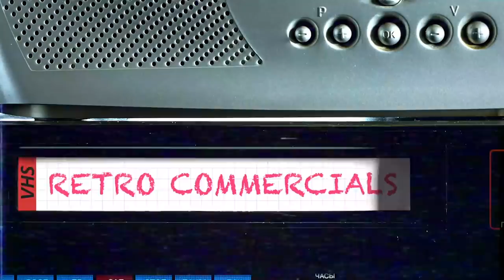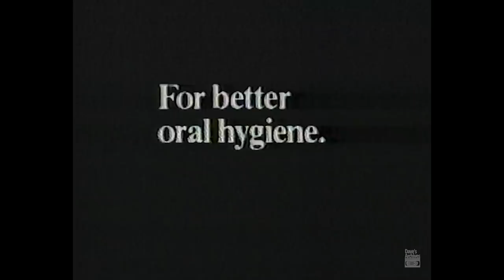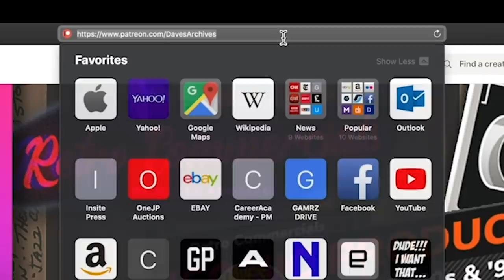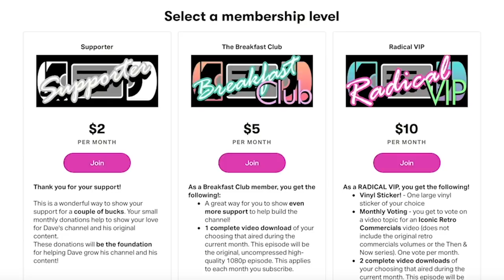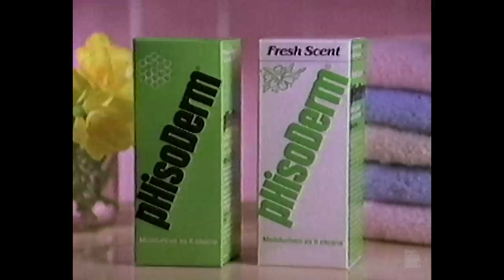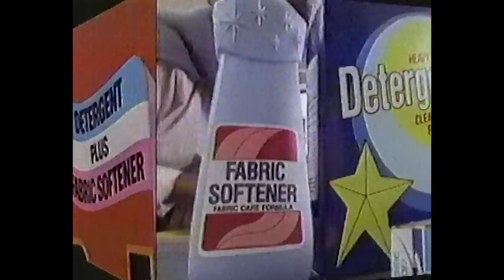1985 Commercial Bliss - Vol 368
This set of curated ads truly brings back the feeling of the '80s. Some say 1985 was the best year for that '80s nostalgia. I couldn't agree more.

*Some ads from this 1985 VHS tape recording will be a mix of '84/'85 advertisements.